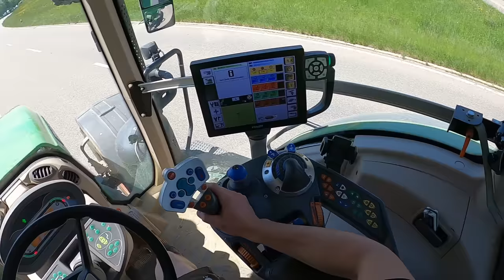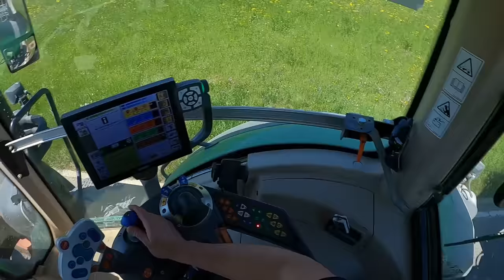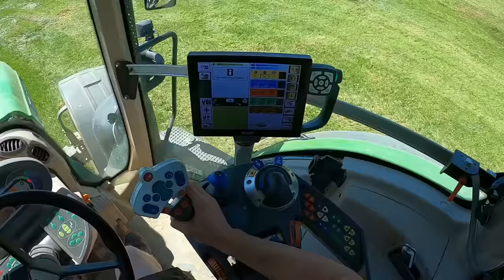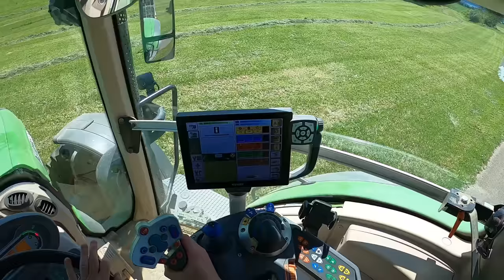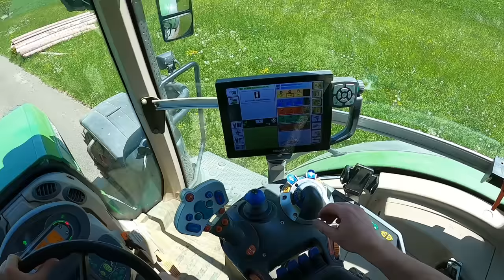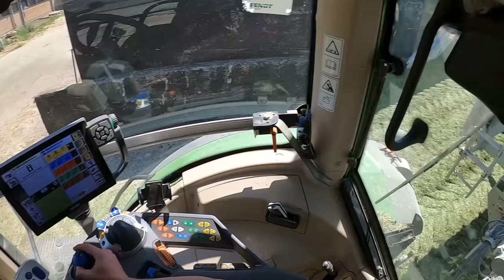[GoPro] Cabview | Fendt 828 Vario & Fliegl ASW 281 | 1. Schnitt Silieren am Hang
Im diesem Video wird der 1. Schnitt 2022 in hängigem Gelände gehäckselt. Abgefahren wurde hier mit einem Fendt 828 Vario S4 & Fliegl Gigant ASW 281 Abschiebewagen.
Gefilmt aus der Fahrersicht.

► Kameras:
GoPro Hero 8 Black